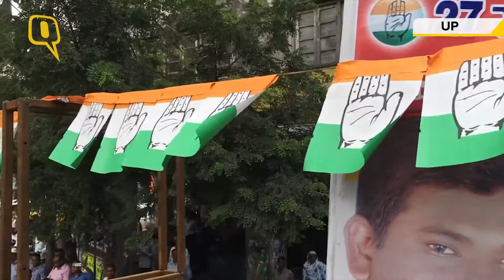Quint Hindi: राहुल की किसान यात्रा, दूसरा दिन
यूपी में अपनी महायात्रा के दूसरे दिन राहुल गांधी बीजेपी और मीडिया के लोगों पर बरसे. उन्होंने कहा कि जब एक आदमी खाट ले जाता है तो आप उसे चोर कहते हैं. लेकिन अगर एक आदमी 9 हजार करोड़ लेकर भाग जाता है तो वो डिफॉल्टर कहलाता है.